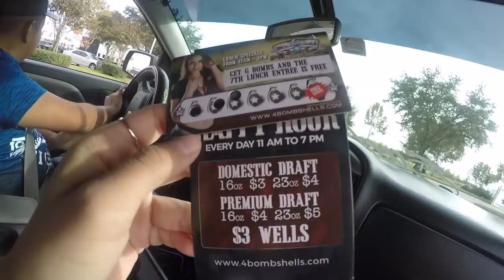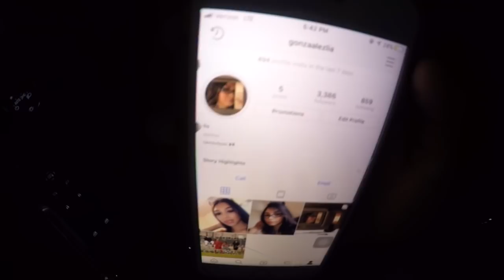Truck Night Sunday Meet @ Bombshells Vlog #3